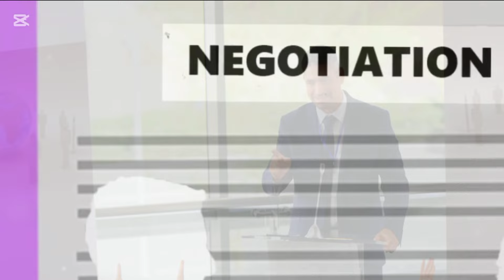Attaf défend les Algériens et répond fermement à l'Union européenne en imposant les conditions